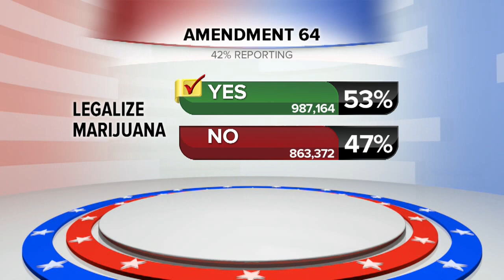Colorado votes to legalize pot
Nov. 6 - 10pm - Colorado voters have approved Amendment 64, legalizing the recreational use of marijuana.